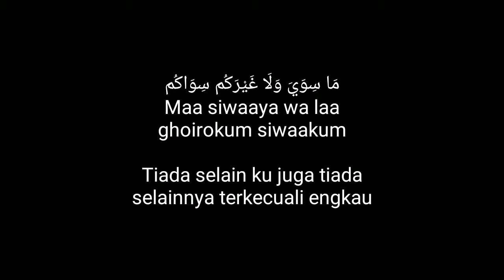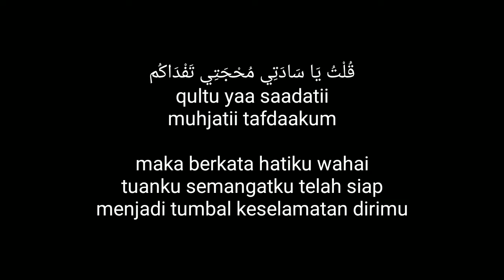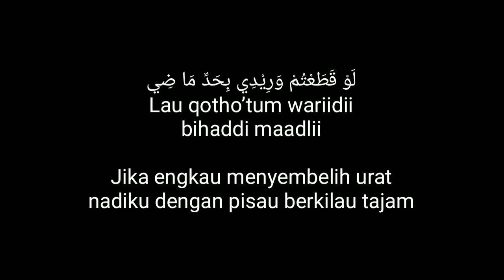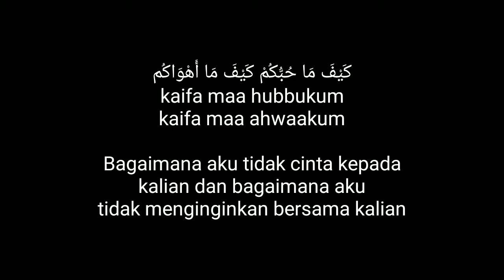Man ana lau lakum lirik dan artinya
Di video kali ini saya akan membagikan video yg berbeda dari video saya yg sebelumnya, yaitu video shalawatan